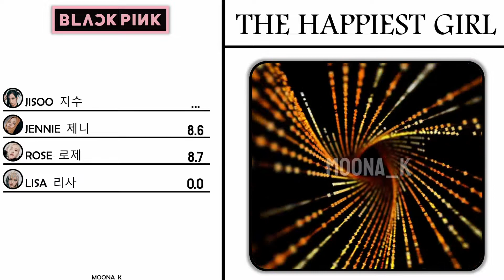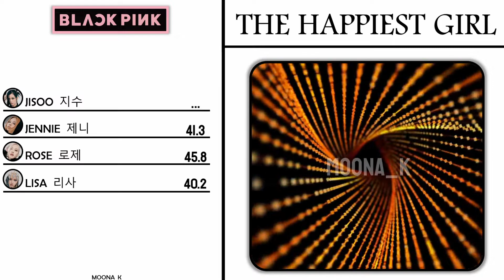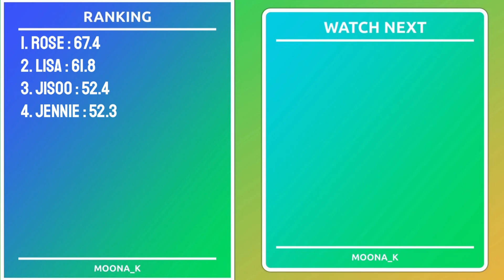BLACKPINK | The Happiest Girl | Line Distribution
Artist : BLACKPINK
Song : The Happiest Girl
Album : BORN PINK